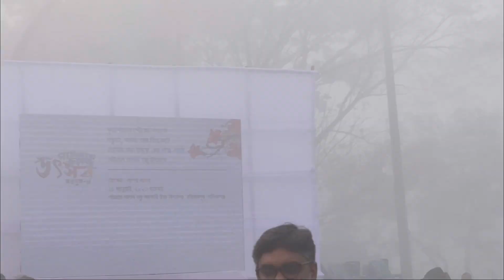উদ্বোধন : পাটগ্রাম অনাথ বন্ধু উৎসব ২০২৩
কুয়াশাঢাকা পৌষের সকালে
বন্ধুতা, আড্ডা আর ক্রিকেটে
তোমার কথা বলছে ওরা গল্পে-গানে
পাটগ্রাম অনাথ বন্ধু উৎসবে

১৩ জানুয়ারি ২০২৩